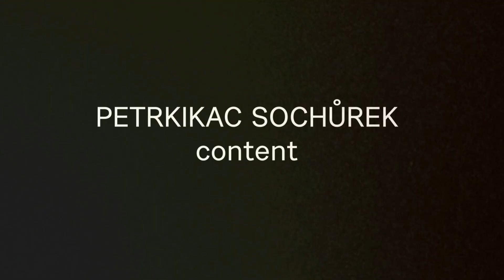MTG Kenji Egashira(NumottheNummy) Interview(72) - by Petr Sochůrek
Kenji Egashira is a current member of the Rivals League and one of the most famous MTG streamers on Twitch!! :)